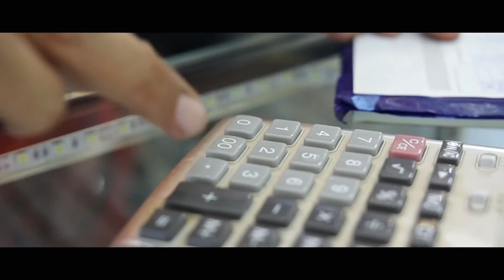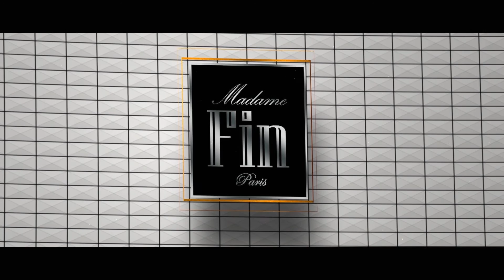Madam Fin EMS Thank you